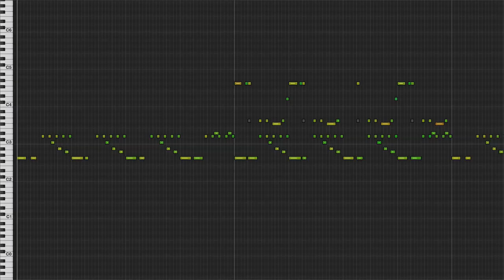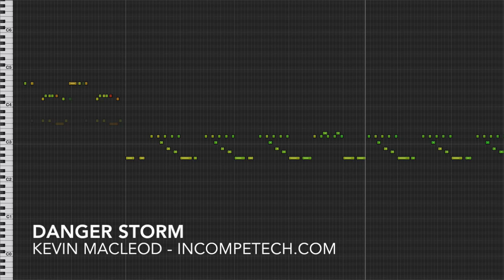Kevin MacLeod [Official] - Danger Storm - incompetech.com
So this one sounds like what is sounds like. The high quality download has a few bonus mixes. The Tin Mix is excellent for small speakers. The Phased Mix is like... sort of groovy, man. The 90 mix is a bit faster. And the House Mix is super dance party fun times!

You can download the full uncompressed version of this piece

permaFAQ
software = Logic